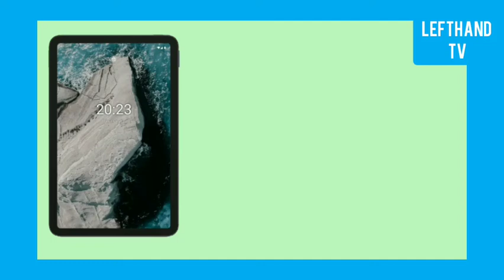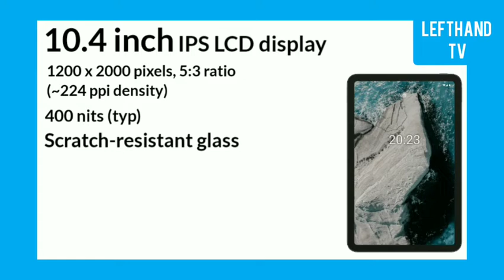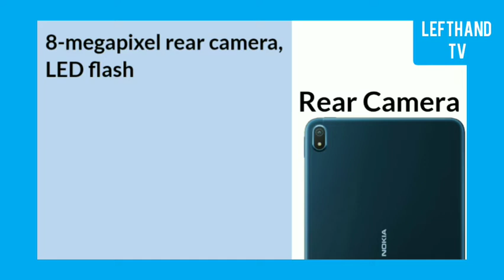Nokia T20 Specs & Price | Philippines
Nokia T20 ang bagong tablet ni Nokia at ito ay mayroong 10.4 inch IPS LCD display,
meron siyang chipset na Unisoc T610 w/ 3GB/4GB of RAM & 32GB/64GB of Internal Storage,
ang Nokia T20 ay mayroong 8MP Rear Camera at 5MP Selfie Camera,
ito ay may 8,200 mAh battery at may 15W Charging,

Estimated Price:
Around Php 11,700 to Php 14,000
ito ay price conversion lamang at pwede pa magbago pagdating sa Philippines,

ano pa nga ba ang pwede natin asahan sa Nokia T20 ? panuorin ang buong video para sa full specs.